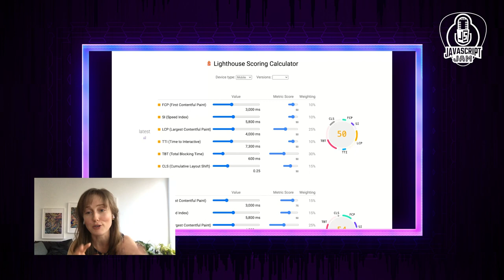Insight into Core Web Vitals from the Chrome Platform Team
Annie Sullivan, Staff Software Engineer, and Katie Hempenius, Frontend Software Engineer on Google's Chrome Web Platform team joins us for an episode centered around Core Web Vitals.

Core Web Vitals are a set of website metrics which have a major impact on the user experience, and now impact your search ranking. Tune in to get familiar with these metrics, understand the biggest misconceptions for developers trying to improve scores, and where we might expect changes to emerge moving forward.

Key moments:
• Sullivan's day-to-day (0:53)
• Hempenius' day-to-day (2:06)
• Core Web Vitals basics (3:12)
   ‣ CWVs versus Lighthouse (5:14)
   ‣ How people should treat Lighthouse scores moving forward (7:29)
   ‣ How to measure FID (9:14)
• CLS SPA performance issues and how the Chrome Team resolved this (12:04)
• Most common culprits for underperforming LCPs (20:09)
• Biggest misunderstandings from CWVs for devs trying to improve their scores (21:07)
• Do JS frameworks help or hurt performance? (26-53)
• Why Layer0 devs feel CWVs still need work for SPAs (28:11)
• Future of AMP + signed exchanges (34:00)